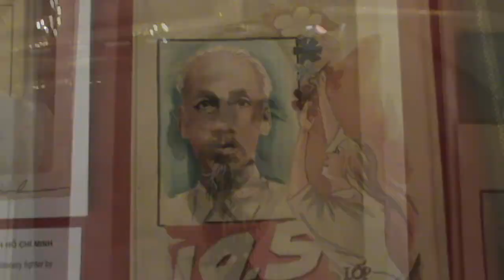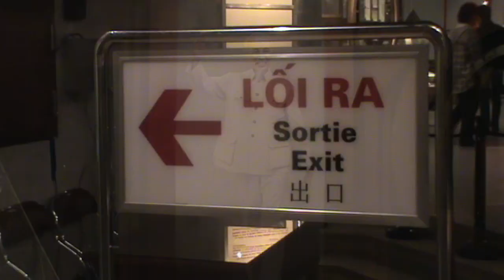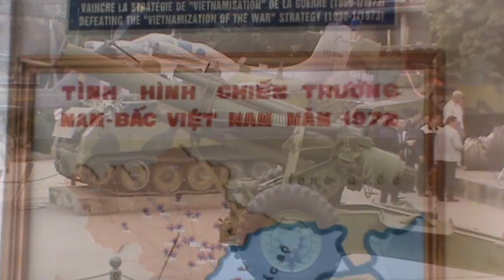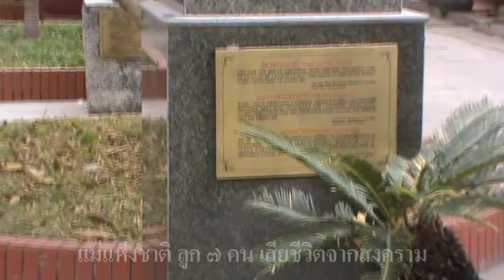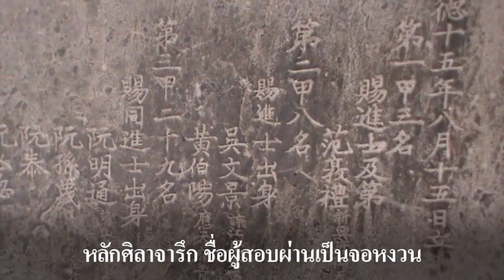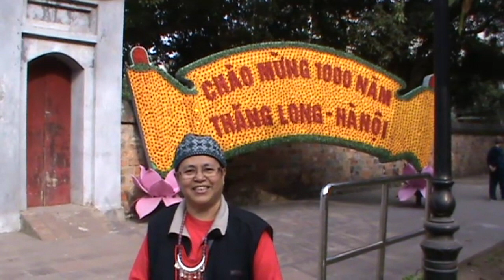ฮานอย Hanoi วันที่ 8 ธันวาคม 2553, 2010 December 8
ฮานอย (อังกฤษ: Hanoi) หรือ ห่าโหน่ย (เวียดนาม: Hà Nội) เป็นเมืองหลวงของประเทศเวียดนาม มีประชากร 6,472,200 คน (พ.ศ. 2552) ในอดีตเคยเป็นเมืองหลวงของเวียดนามเหนือระหว่าง พ.ศ. 2497 ถึง พ.ศ. 2519 และก่อนหน้านั้นเคยเป็นเมืองหลวงของพื้นที่เวียดนามในปัจจุบันเป็นครั้งคราวตั้งแต่คริสต์ศตวรรษที่ 11 จนถึง พ.ศ. 2345 ฮานอยตั้งอยู่บนฝั่งขวาของแม่น้ำแดง อุตสาหกรรมในเมืองคือเครื่องจักร ไม้อัด สิ่งทอ สารเคมี และงานหัตถกรรม ฮานอยตั้งอยู่ที่ 21°2' เหรือ 105°51' ตะวันออก (21.0333, 105.85) เก็บถาวร 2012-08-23 ที่ เวย์แบ็กแมชชีน
            เมื่อวันที่ 29 พฤษภาคม 2551 ได้มีการขยายเขตฮานอยไปอีก โดยครอบคลุมบริเวณมากกว่าเดิมถึง 3 เท่า เพื่อรองรับการเติบโตของเมือง และเมื่อเดือนตุลาคม 2553 ครบวาระ 1000 ปีของการสถาปนาเมือง